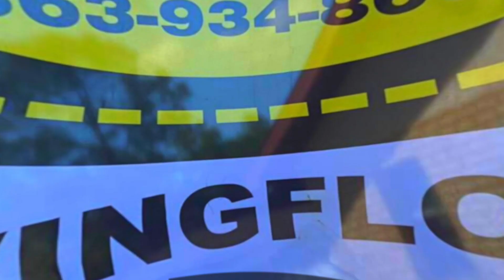TEAMImperial PavingFlorida PavingThrough2020 EssentialWorkers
We Are 100% DEDICATED to our customers, our community, and our staff. We are paving right through 2020. We have been full steam ahead and will continue to do so while giving every project all we have. Thank you to everyone who has made every fantastic project outcome possible.

Monday to Friday 7:00 am - 5:00 pm
Driven By Experience, Focused On Quality!